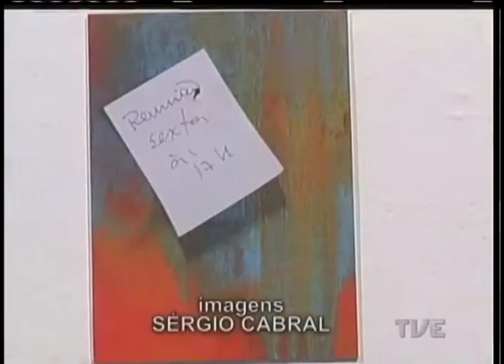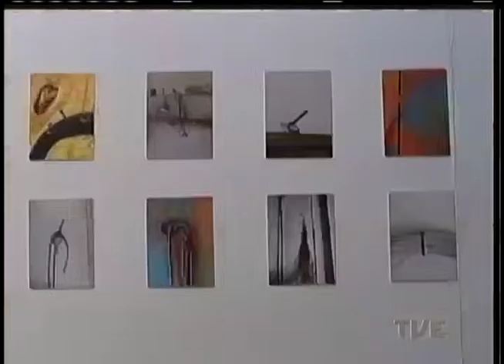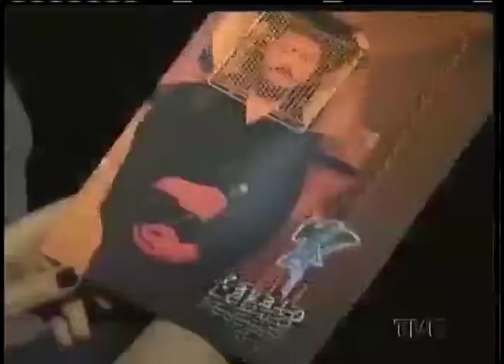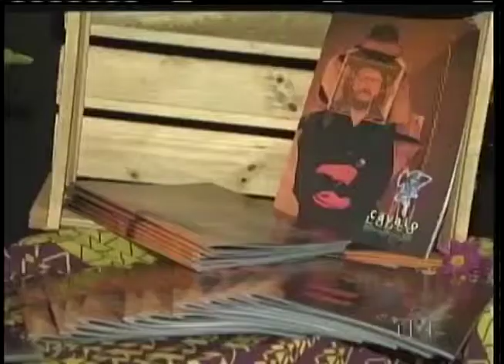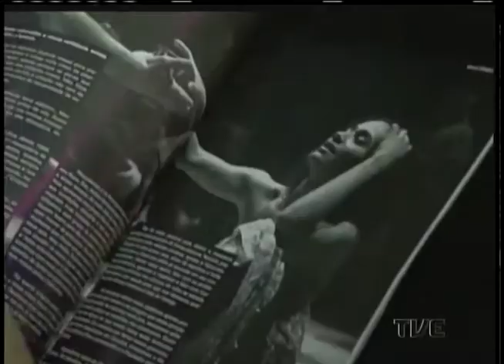Estação Cultura | TVE - Ospa - 31/3/15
Nesta edição do programa Estação Cultura tem um bate-papo com o timpanista Douglas Gutjar, solista da apresentação que a OSPA fez no Teatro São Pedro em homenagem ao aniversário da TVE RS e da FM Cultura - 107.7. Participa do papo a jornalista Sofia Camila da Silveira de Curtir, produtora dos programas "Clássicos da Manhã” e “Ópera da Semana” da FM Cultura.
Nós recebemos também Willian Silveira, Jaqueline Beltrame e Germano de Oliveira, que falam do evento sobre o Festival Berlinale 2015, que aconteceu no Goethe-Institut Porto Alegre.
Mostramos o lançamento da 9ª edição da Revista Cavalo Louco, que fez parte das festividades de 37 anos da Tribo de Atuadores Ói Nóis Aqui Traveiz.
E tem também uma reportagem sobre o Prêmio IEAVI e as três exposições do Instituto Estadual de Artes Visuais na Casa de Cultura Mario Quintana.